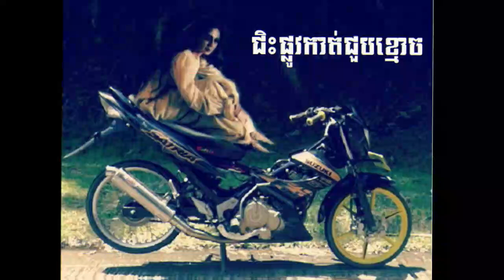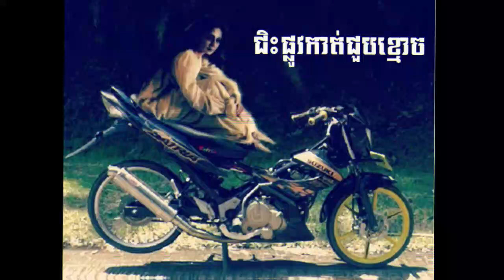រឿងខ្មោចខ្លីៗ ២រឿងទៀតហើយជូនប្រិយមិត្ត | Another 2 Fan's Ghost Stories | Khmer Ghost Story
-រឿងទី១ ដឹកខ្មោចទៅផ្ទះ (កំពង់ស្ពឺ)

-រឿងទិ២ ជិះផ្លូវកាត់ជួបខ្មោច (កំពង់ស្ពឺ)

-Nonhuman-អមនុស្ស